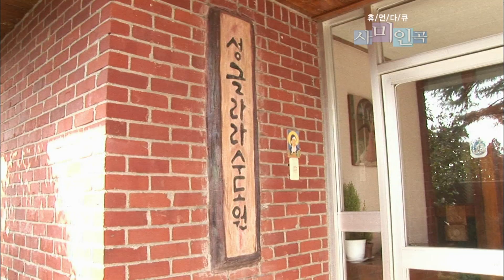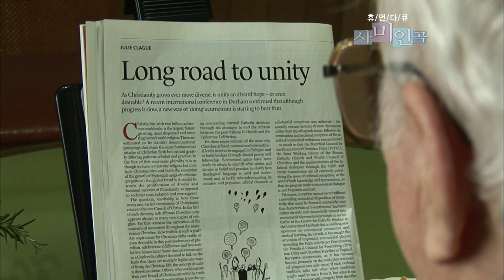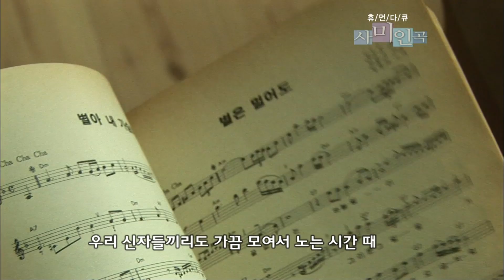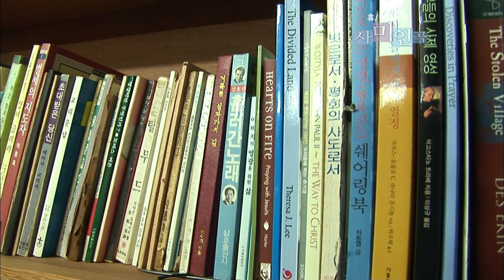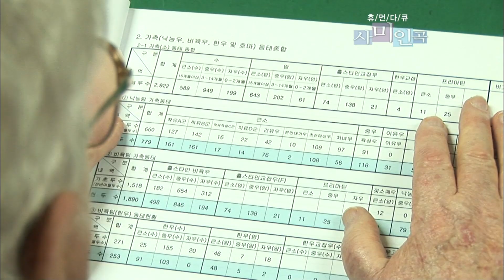[사미인곡] 전쟁과 가난으로 낙후되어있던 제주도민을 지나칠수 없어 들어와 산지 50년. 눈 감는날까지 사람들에게 희망을 주고 싶다.ㅣKBS 2009.02.26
1. 희망의 빛이 되다 - 맥그린치 신부

"나는 편히 지내기 위해 신부가 된 것이 아닙니다.
나는 한국에 거름이 되기 위해 왔습니다."

한국전쟁이 끝날 무렵인 1953년, 푸른 눈의 사제가 한국 땅을 밟았다.
$39제주도 근대화의 선구자$39라 불리는 맥그린치 신부.
그는 스물다섯의 나이에 제주 땅에 들어와 50년 넘는 세월을
제주 사람으로 살아왔다.

당시 전쟁과 가난으로 낙후되어 있던 제주도.
신부는 절망에 빠져 있는 주민드을 그냥 볼 수 없었다.
그는 4H클럽을 조직하고, 한라산 중산간 지대에 $39이시돌 목장$39을 세웠다.
이는 제주도 축산업의 기반이 되었다.
목장의 수익금으로는 성 이시돌 의원, 요양원, 호스피스병원, 청소년센터 등을 설립해
어려운 현실 속에서 힘들어하는 사람들을 도왔다.
그렇게 제주 도민의 가난을 몰아내는데 반 세기를 보낸 맥그린치 신부.

요즘 맥그린치 신부는 새로운 도전을 하고 있다.
2003년부터 새롭게 뛰어든 경주마 사업.
이 또한 경주마 실습 목장을 통해 농민들에게 경주마 사육에 대한
정보를 제공해 주기 위해서였다.

눈 감는 날까지 사람들에게 희망을 주기 위해 노력할거라는 맥그린치 신부.
제주 사람들에게 희망의 빛이 되고자하는 제주 사람 맥그린치 신부를 만나보자.

KOREAN LIFE